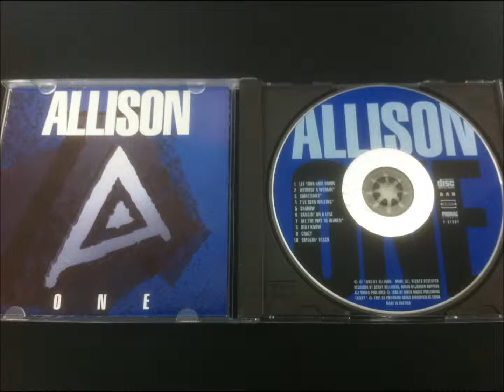Allison - One (1993) - Track 9: Crazy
Copyright: PHONAG/MMP (the first press) and ALLISON (Switzerland)